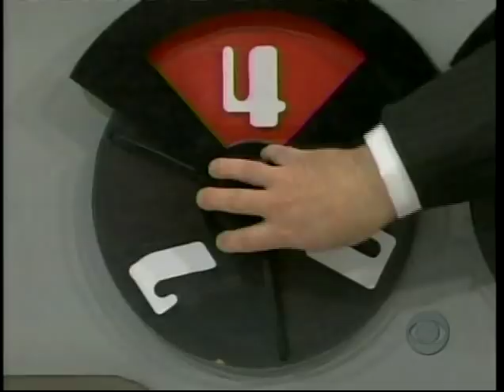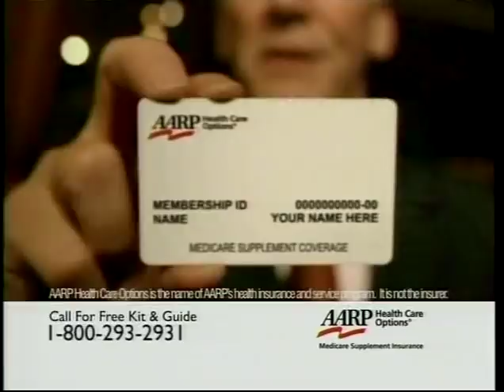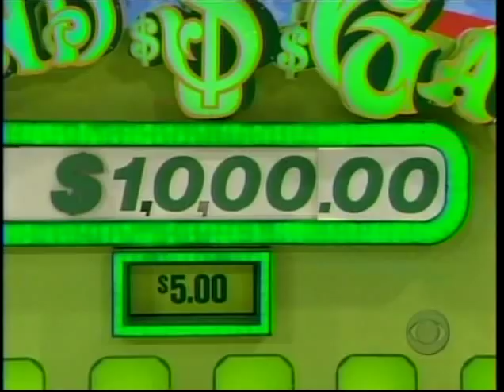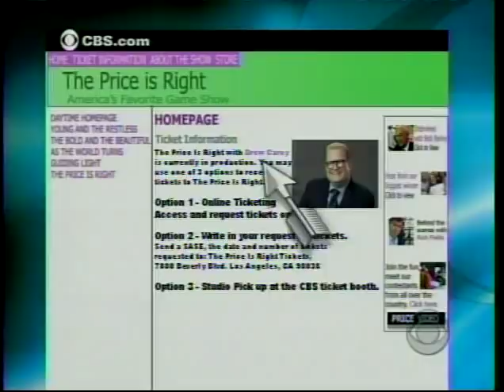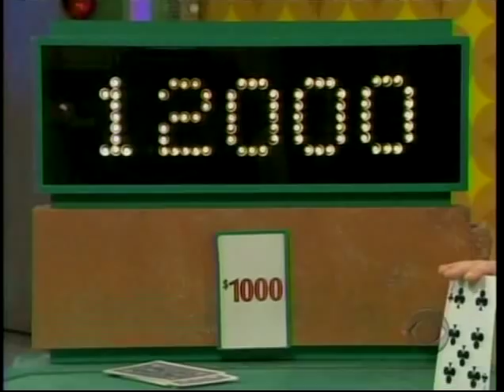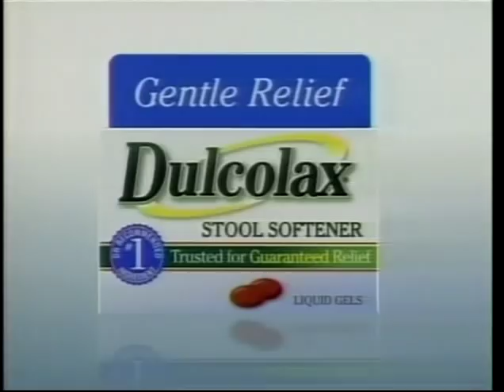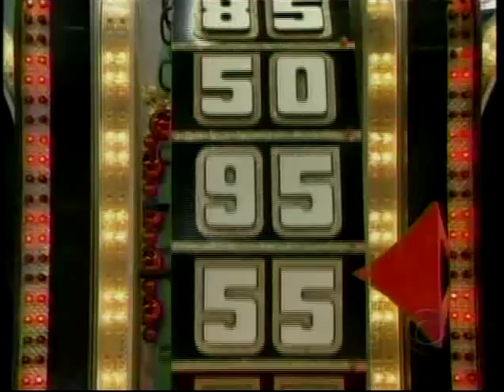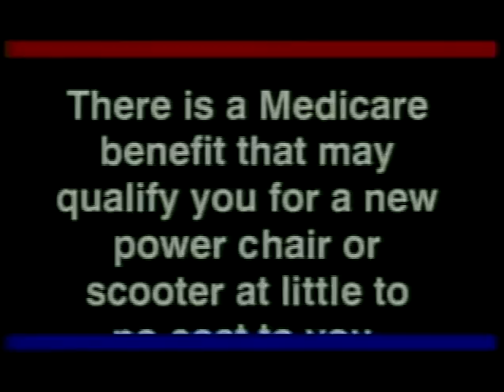The Price is Right: December 18, 2007 (Christmas Week)